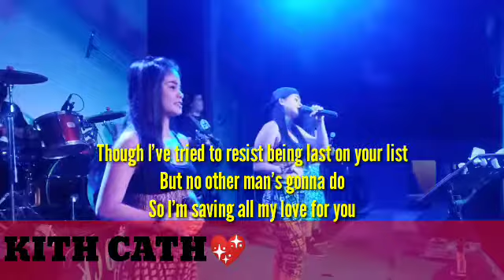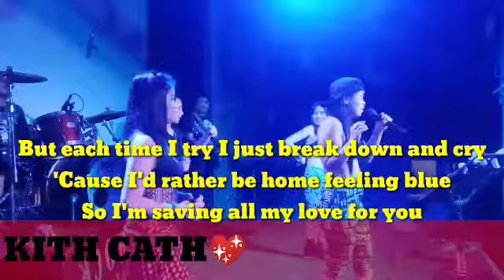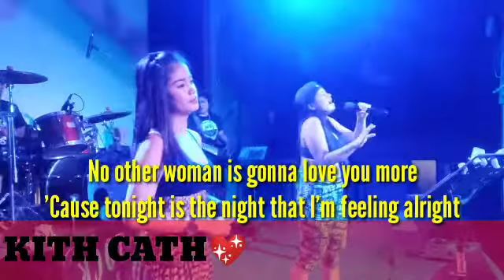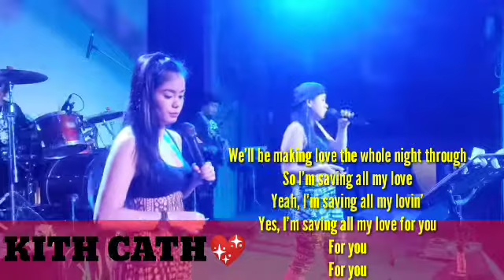SAVING ALL MY LOVE FOR YOU with lyrics (KITH CATH COVER with Unlock) BY WHITNEY HOUSTON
607 e whitney st houston tx
816 e whitney st houston tx
whitney houston i wanna dance with somebody (who loves me) lyrics